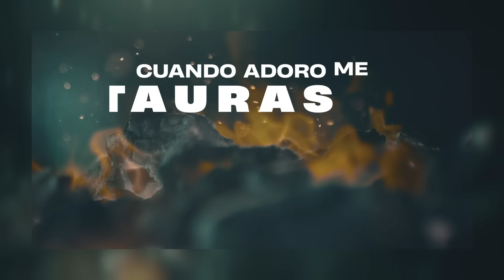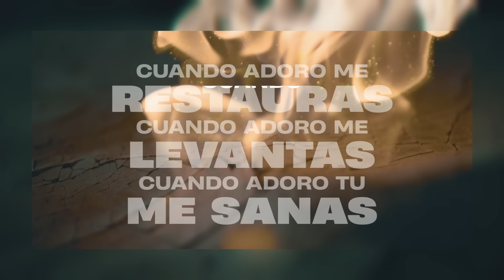[Letras Oficial] Cuando Adoro | Jesus Worship Center & Barak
AGENDA E INVITACIONES:
Titulo:  Cuando Adoro
Autor:  Frank Lopez, Ernesto Garcia, Natalie Billini, Robert Green
2023